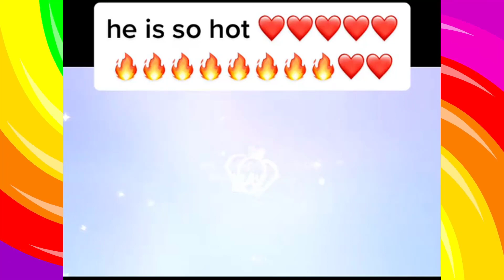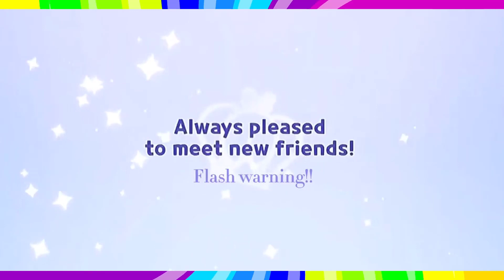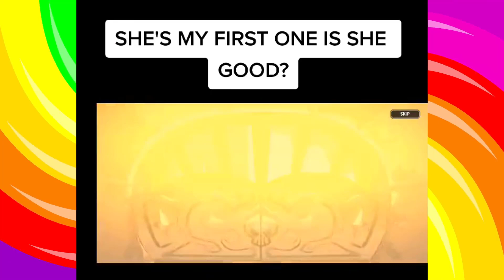Cookie Run : Kingdom l TikTok Compilation #1